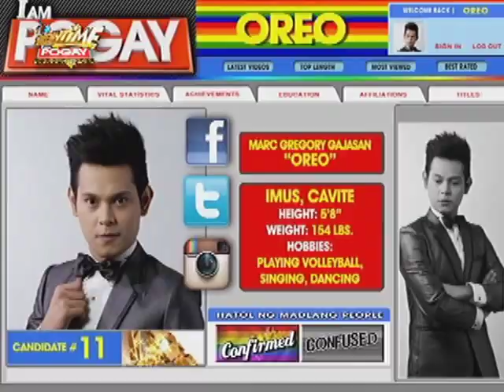I Am PoGay 2nd Runner Up: Marc Gregory 'OREO' Gajasan